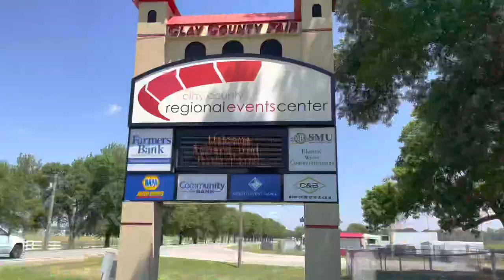MIDWEST MADNESS NIGHT 2 (Spencer, IA) — S1E13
Midwest Madness Tour night 2 in Spencer, IA. We stopped at Okoboji on our way from Worthington to Spencer. Lots of fun!

Socials:

Taylor
- facebook: Taylor Kuehl Racing

2Kuehl
- Karl Kustoms
- BHE
- Cede Farms
- Light House Painting
- Big Bob’s Flooring
- Ed Whitehead’s Tire Pros
- K1 RaceGear
- Tire Demon
- Interstate Batteries
- D & B Johnson Farms
- Cocopah Speedway
- Yuma Insurance, Inc.
- Koolgrips Pool & Spa Handrail Covers
- Peak Decals
- A-1 Materials Landscape Rock Supply
- Winning Edge
- Dynamic Drivelines

89K
- Channel Seed
- Mid Iowa Cooperative
- B&B Racing Chassis
- Schipper Farms
- Reinicke Construction
- Schipper Farms
- Meester Farms
- B & D Farms
- Albertsen Farms
- Fager Framing Inc.
- Lynch’s Pub
- Nicholson Mowing
- Two Tech Guys